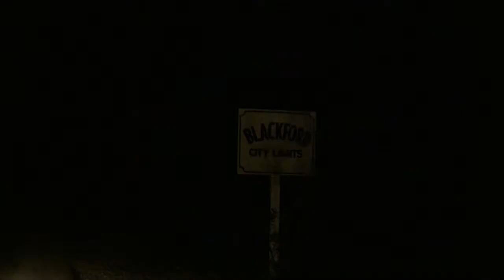The Hearse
1952 Packard Funeral Coaches. Darkside hearse.